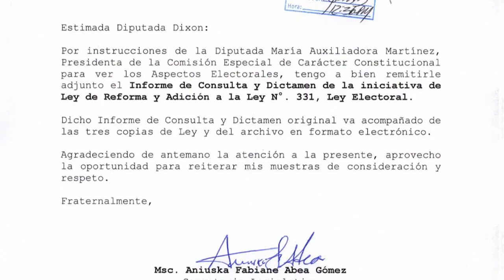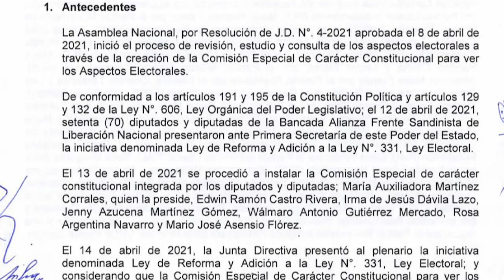Tamara Dávila, UNAB-Coalición: Si hay dos candidatos, "debe haber segundo round"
Con la inscripción de seis precandidatos para competir por la nominación presidencial a través de una encuesta-consulta en el mes de mayo, la Coalición Nacional inició un proceso separado del que lleva a cabo la Alianza Ciudadana para elegir a su propio candidato presidencial entre cuatro aspirantes.
La selección de un “candidato único” y la conformación de una alianza electoral entre los dos bloques opositores luce cada vez más lejana, sin embargo, Tamara Dávila, integrante del consejo político de la Unidad Nacional Azul y Blanco (UNAB) que ocupa la presidencia rotativa de la Coalición, propone una salida al culminar estos dos procesos.
“La Coalición sigue abierta” a una alianza electoral. “Doña Kitty (Monterrey) ha dicho que no, sin embargo, nosotros estamos aquí por Nicaragua. Por eso, el método de selección dentro de la Coalición es abierto, y por eso tampoco hemos querido cerrar fechas específicas”, declaró.